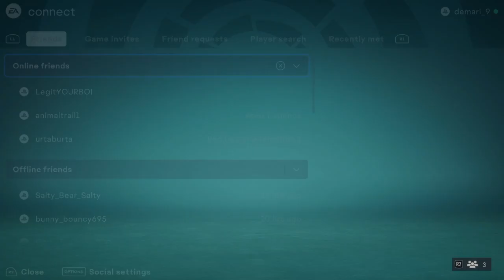FIFA 23 ronaldinho craeer mode episode 2